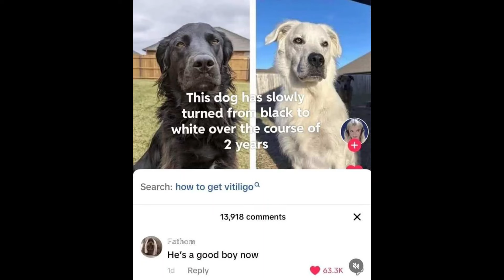Funniest memes on the internet #279